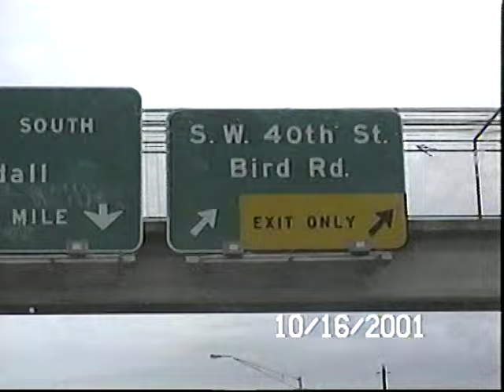ORERVIS ME VINO A VUSCAR PARA LA DESPEDIDA DE SU MAMA